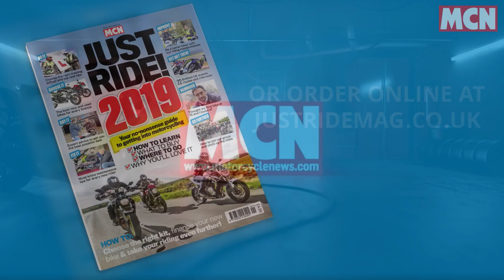Just Ride promotional video on MCN | Motorcyclenews.com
Watch our promotional video for Just Ride, the new bookazine from MCN covering everything you need to know in order to learn to ride a motorcycle.

Visit the MCN website for all the latest news, sport, buy a used motorbike and even get insurance through us with MCN Compare:

Welcome to the official YouTube channel of the world’s biggest print and online motorcycle publication. All the greatest motorcycle video content from the world’s most respected motorcycling media brand. Since 1955 MCN is available weekly in both print and digital editions and 24/7 on motorcyclenews.com.